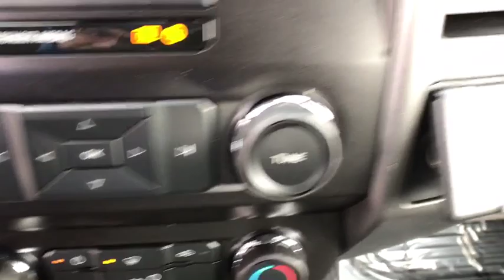2019 Ford Super_Duty_F-350_DRW Casper, Powell, Cheyenne, Douglas, Sheridan, WY KED70497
New 2019 Ford Super_Duty_F-350_DRW available in Casper, Wyoming at Lithia Ford Casper. Servicing the Powell, Cheyenne, Douglas, Sheridan, WY area.
2019 Ford Super_Duty_F-350_DRW XL 4WD Crew Cab 8 Box - Stock#: KED70497 - VIN#: 1FT8W3DT1KED70497

Hitch Flex Fuel Back-Up Camera 4x4. XL trim. Warranty 5 yrs/60k Miles - Drivetrain Warranty; CLICK NOW! KEY FEATURES INCLUDE: Back-Up Camera Flex Fuel Trailer Hitch 4x4 Traction Control Brake Assist Vinyl Seats 4-Wheel ABS Tire Pressure Monitoring System 4-Wheel Disc Brakes. WHO WE ARE: The main goal here at Greiner Ford of Casper is to ensure you have a successful and enjoyable car-buying experience. Whether you are searching for a new or used vehicle or need quality auto repair parts or auto financing our dealership is ready to assist drivers in the Riverton WY Gillette and Sheridan areas with all of the above! Price does not include title license or $399 dealer doc fee. Only equipment basic to each model is listed. Call or email for complete specific vehicle information.